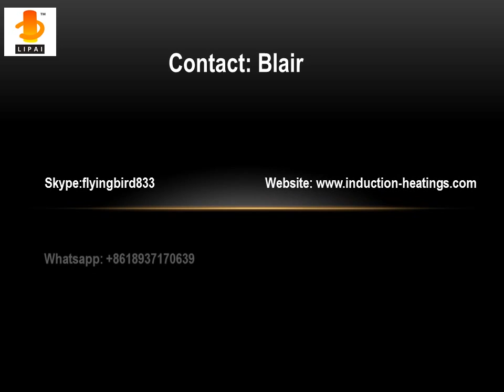Leaf Spring forging machine test video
Outstanding features:
1. Fast Heating, easy operation;
2. Small size, saving space;
3. IGBT technology, stable performance;
4. Environmental, saving energy;
5. Low noise, high efficiency.

If you are interested in our machine, please contact by ways below:

Skype: flyingbird833